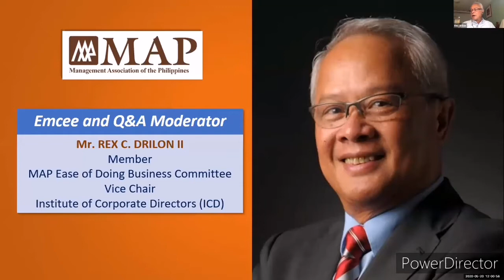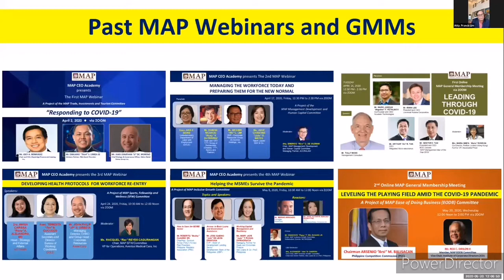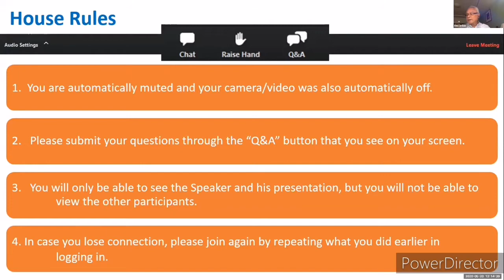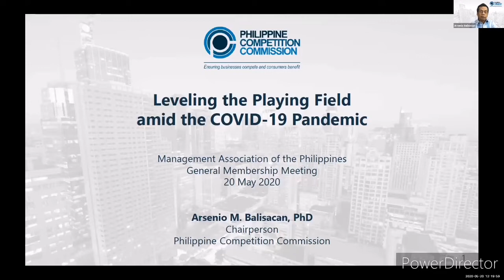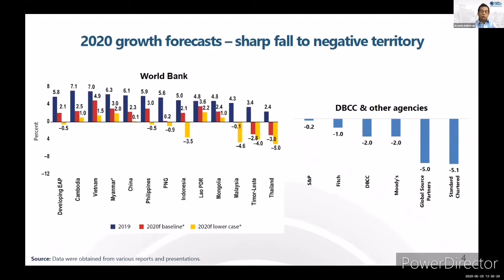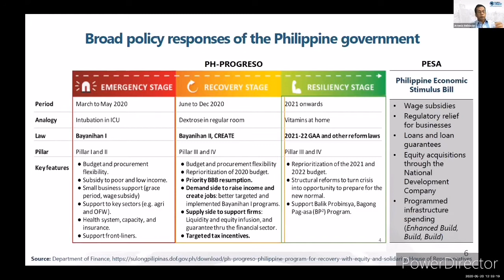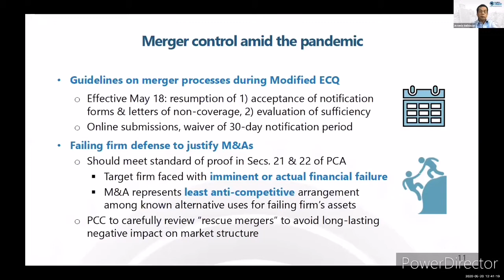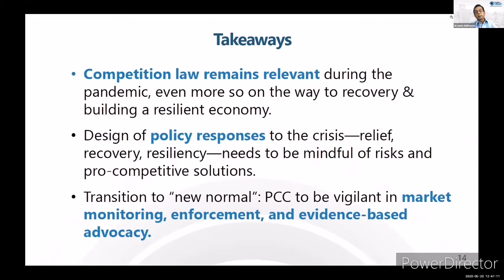May 20, 2020 MAP 2nd Online GMM on "Leveling the Playing Field amid the COVID-19 Pandemic"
Speaker:

Chairman ARSENIO “Arsi” M. BALISACAN
Philippine Competition Commission (PCC)

Moderator:

Mr. REX C. DRILON II
Member, MAP EODB Committee
Vice Chair, Institute of Corporate Directors (ICD)